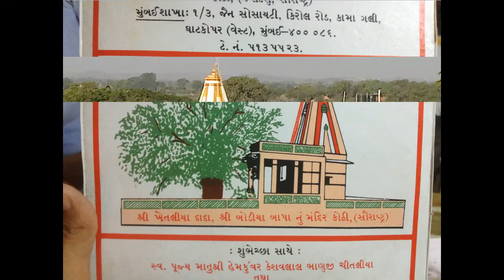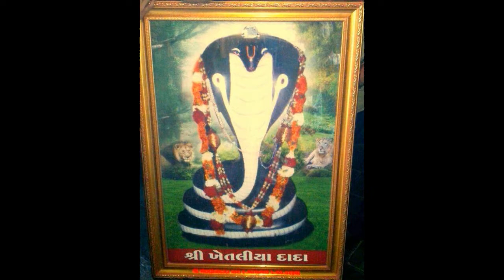Shree Khetaliya Dada Bhakti Songs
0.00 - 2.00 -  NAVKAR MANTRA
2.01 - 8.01 - SHREE KHETALIYA DADA NAMO NAMAH (6.01)
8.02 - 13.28 - RHUM JHUM (5.26)
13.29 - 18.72 - CHALO NE JAYEI KOTHI GAAM (5.43)
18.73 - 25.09 - MARI JHUPADIYE DADA (6.36)
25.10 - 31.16 - AMNE VAHLU VAHLU LAGE (6.06)
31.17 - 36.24 - KOTHI KUNAN WALA (5.08)
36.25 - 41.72 - DHUP NE DHUMADE (5.48)